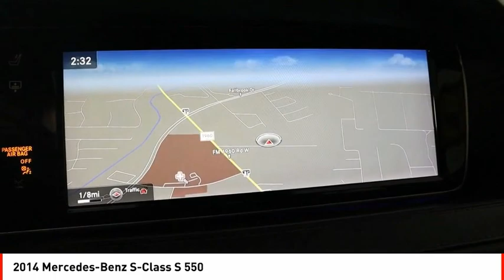2014 Mercedes-Benz S-Class Houston TX NP11578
2014 Mercedes-Benz S-Class S 550

This vehicle is a 2014 Mercedes-Benz S-Class, boasting a 4.7L Twin Turbo V8 engine with 494hp and 516ft. lbs. of torque. It has low mileage with 85,736 miles and features a Verde Brook Metallic exterior and Black interior color scheme. This motorcar also comes equipped with a variety of advanced features such as Bluetooth audio connection, center console with leather trim, leather seats, Navigation with touch screen display, and Bluetooth Phone Connectivity. The Mercedes-Benz S-Class is an automobile that stands out for its quality and performance. This car is sure to provide you with an enjoyable driving experience.